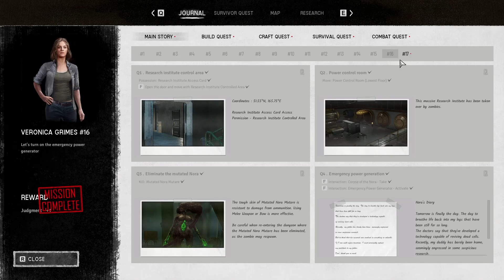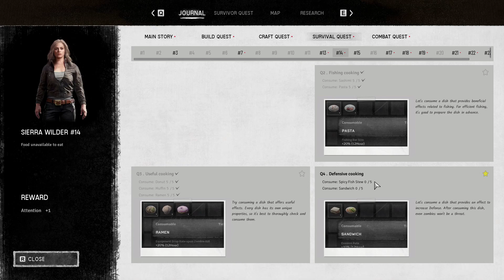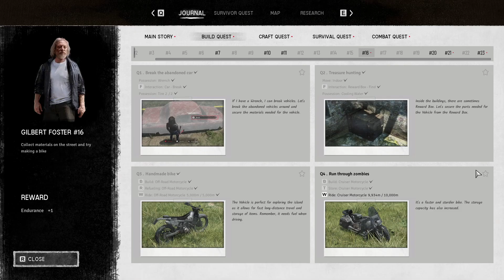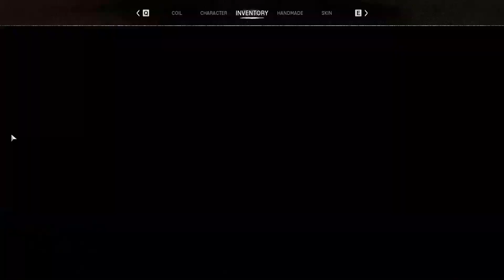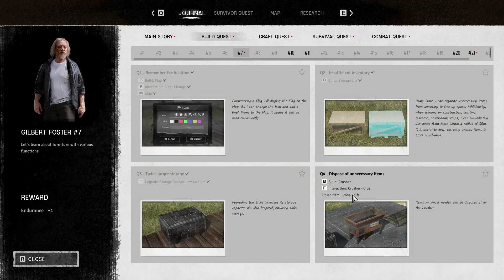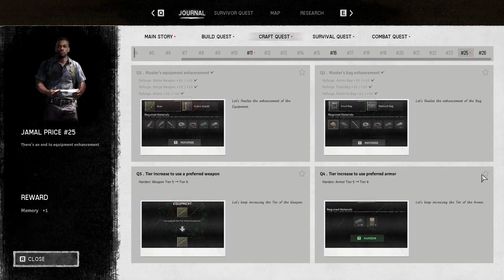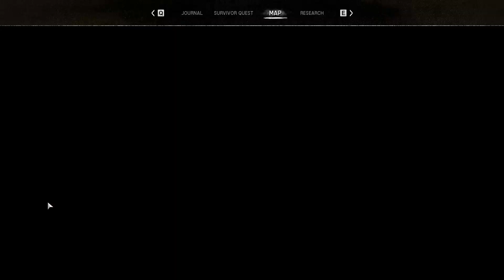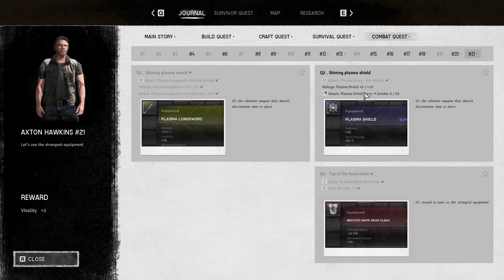The Night of the Dead - Day 071 - gameplay - 1080px - 60 Hz - no commentary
The Night of the Dead - Day 071...